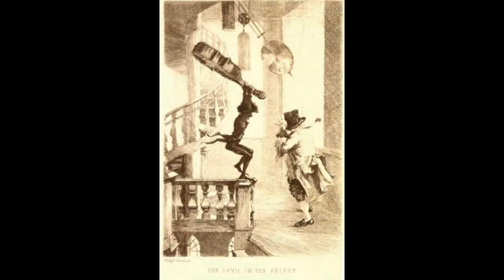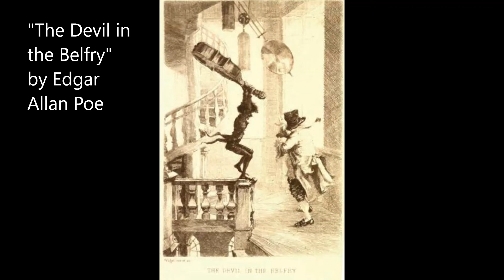"The Devil in the Belfry" by Edgar Allan Poe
What o'clock is it?
  -Old Saying.

The picture used is an illustration from Tales and Poems, Vol.2. Philadelphia: George Barrie, 1894, p. 28.